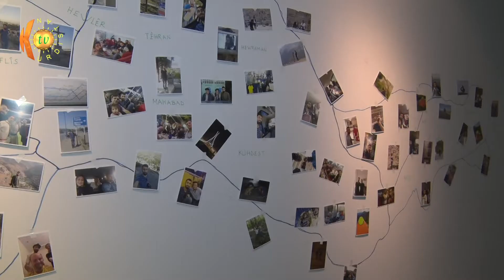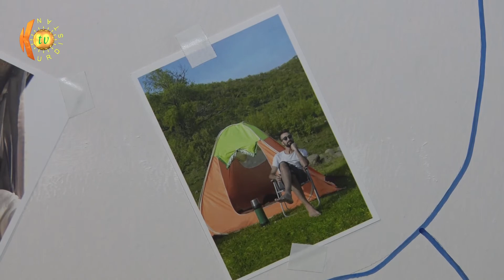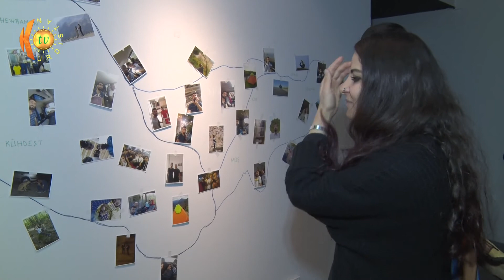Pêşengeha wêneyan di gerduniyê de mîrov ( ''Evrensel de İnsan'' fotoğraf sergisi )